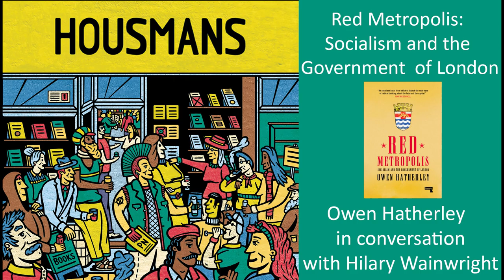Red Metropolis: Socialism and The Government of London with Owen Hatherley and Hilary Wainwright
A polemical history of municipal socialism in London and an argument for turning this capitalist capital red again.

London is conventionally seen as merely a combination of the financial centre in the City and the centre of governmental power in Westminster, a uniquely capitalist capital city. This book is about the third London a – social democratic twentieth-century metropolis, a pioneer in council housing, public enterprise, socialist design, radical local democracy and multiculturalism.

This book charts the development of this municipal power base under leaders from Herbert Morrison to Ken Livingstone, and its destruction in 1986, leaving a gap which has been only very inadequately filled by the Greater London Authority under Livingstone, Boris Johnson and Sadiq Khan.

Opposing currently fashionable drivel about an imaginary ”metropolitan elite”, this book makes a case for London pride on the left, and makes an argument for using that pride as a weapon against a government of suburban landlords that ruthlessly exploits Londoners.

**Please note this is an online event. You will be emailed an invitation link on the morning of the event.

PRAISE

“No one else writes so clearly yet with such elegiac intensity about the symbiosis that exists between history and the built environment, or the lives that are caught, mangled and realised in its midst.” – Lynsey Hanley, author of Estates: An Intimate History

“Hatherley is a hugely knowledgeable and passionate advocate for architecture and planning, a cracking writer, and an undervalued figure of the left. For anyone daring to tackle social issues, Red Metropolis should be compulsory reading.” — Emma Dent Coad, Labour councillor for Golborne Ward and MP for Kensington, 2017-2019

“This book captures, like no other, the way London local government has been a tumultuous political battle ground and the breeding ground of radical political ideas and social movements. It stands as an excellent basis from which to launch the next wave of radical thinking about the future of the capital.” — John McDonnell, Deputy Leader and Chair of Finance of the Greater London Council, 1981-85, and Shadow Chancellor, 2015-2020

Owen Hatherley writes regularly on aesthetics and politics for the Architectural Review, The Calvert Journal, Dezeen, the Guardian, Jacobin and the London Review of Books. He is the author of several books, most recently Landscapes of Communism, The Ministry of Nostalgia and The Chaplin Machine.

Hilary Wainwright is editor of Red Pepper and Fellow of the Transnational Institute. Her most recent book is A New Politics From the Left (Polity 2018. Hilary was Coordinator of the GLC’s Popular Planning unit from 1982 until its abolition in 1986.